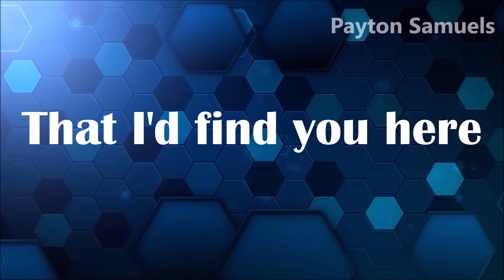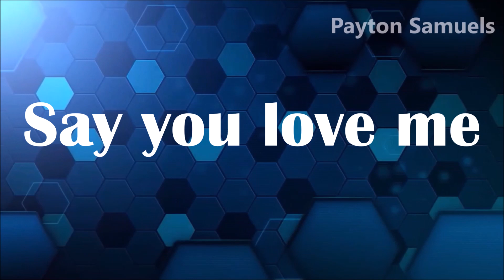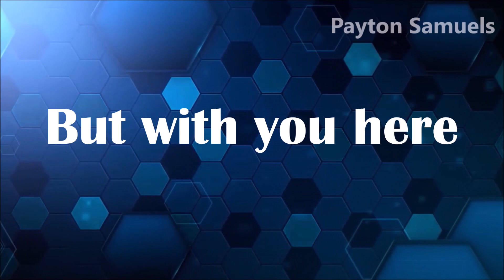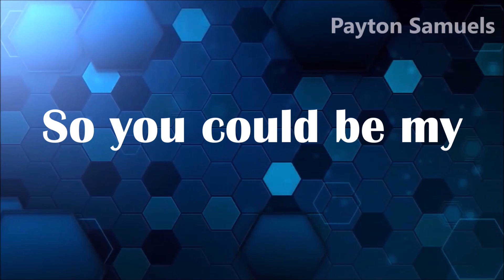Kid Rock - Happy New Year (Lyrics) [𝙃𝙖𝙥𝙥𝙮 𝙉𝙚𝙬 𝙔𝙚𝙖𝙧 𝙚𝙫𝙚𝙧𝙮𝙤𝙣𝙚!]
Artist: Kid Rock
Song: Happy New Year
Album: Rebel Soul

Follow Kid Rock on his social media pages below!

∞ Kid Rock ∞